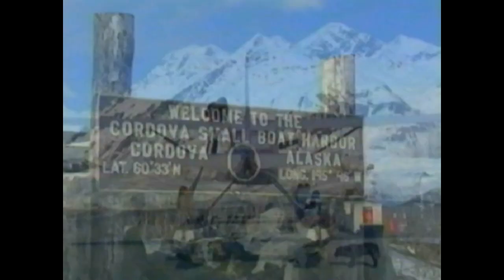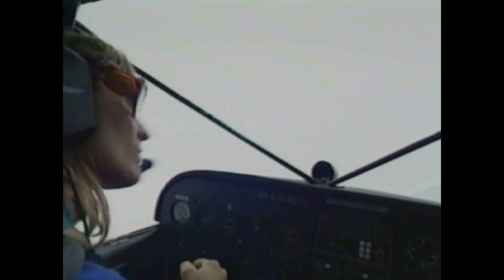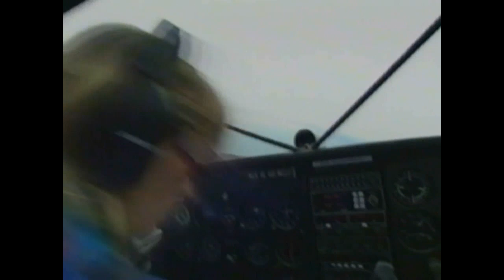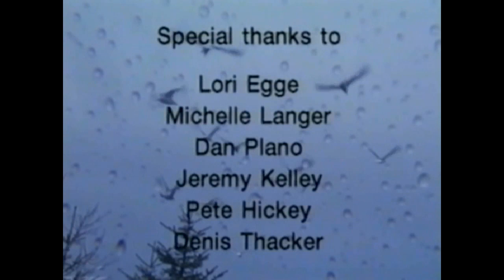Fish Spotters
Fish Spotting for Herring in Alaska